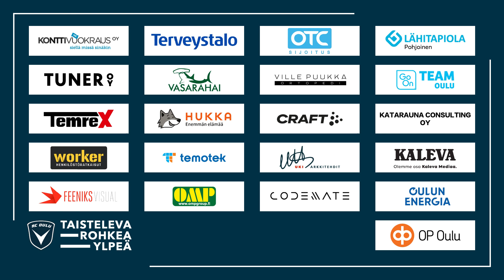ACOTV: Reservin otteluennakko AC Oulu / OLS - SJK Akatemia 10.4.2022 (Suomen Cup)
AC Oulu / OLS käynnistää oman kilpailullisen kautensa huomenna, kun se kohtaa Suomen Cupissa SJK Akatemian. Otteluennakossa päävalmentaja Rauno Ojasen mietteitä maailman pisimmän off-seasonin päättymisestä ja ennakointia tulevasta matsista.

📣Suomen Cup
⚽️AC Oulu / OLS - SJK Akatemia
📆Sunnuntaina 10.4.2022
🕑14.00
📍Heinäpään Jalkapallohalli